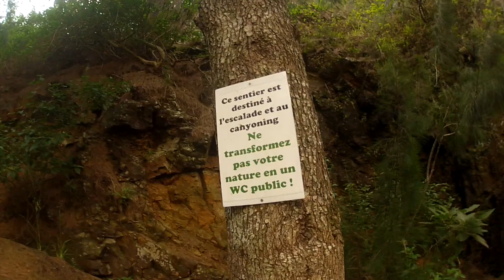La Réunion - Canyon Fleur Jaune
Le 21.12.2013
Un must incontournable à la Réunion, lignes en basalte dès plus esthétiques...